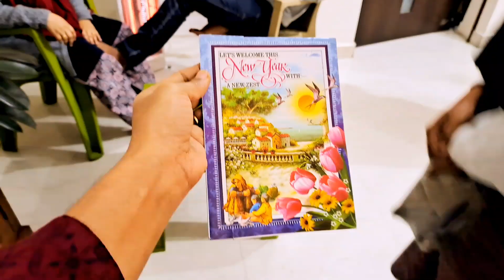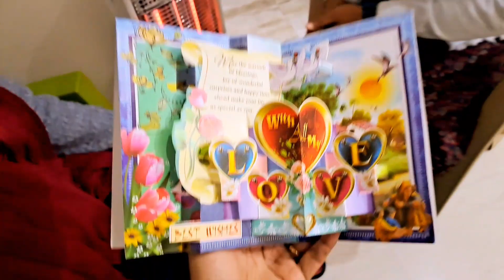Appi ki new car 🚗 bhut achhi lagi🤩 Sahiba Ne bheja new year card🥰 Sahima aai winter vacation me❤️